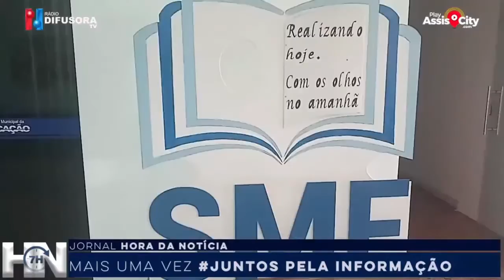Prefeitura de Assis inicia aulas presenciais aos alunos do ensino fundamental